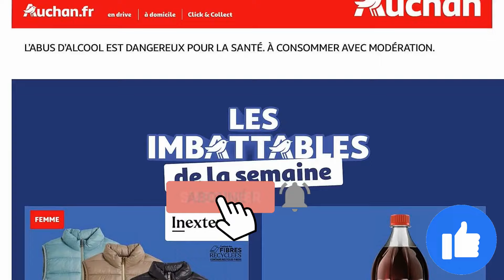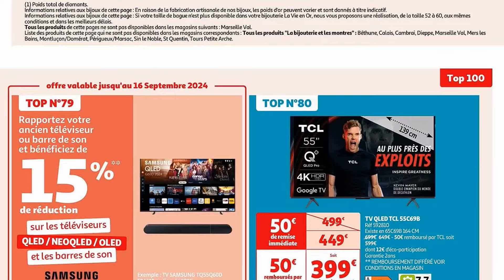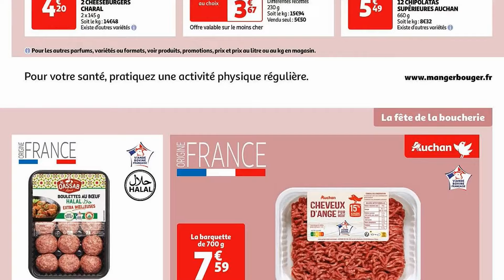catalogue AUCHAN du 3 au 9 septembre 2024 🌞⛔ Arrivage - FRANCE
🛒🛒NOUVEAU catalogue chez 📍AUCHAN📍 du mardi 3 au lundi 9 septembre 2024 en FRANCE!